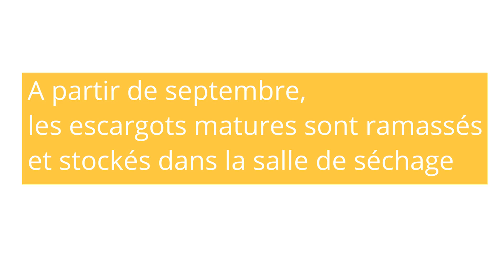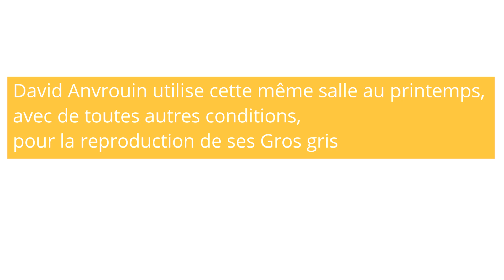Rencontre avec un producteur d'escargots à Treffieux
David Anvroin est héliciculteur à Treffieux, près de Châteaubriant (Loire-Atlantique).